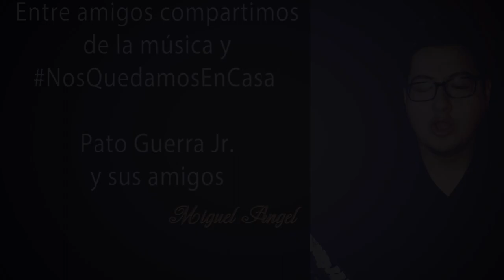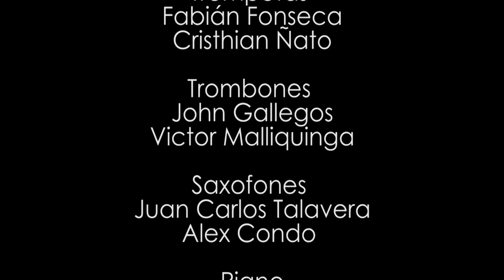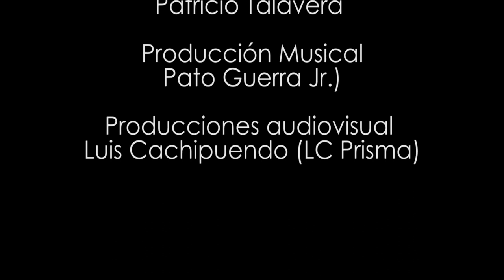ENTRE AMIGOS - MUÑEQUITA DE MI VIDA (Pato Guerra Jr.)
Para mi es un verdadero gusto presentar a estos GRANDES invitados, de diferentes agrupaciones musicales muy importantes del Ecuador, a parte de ser unos extraordinarios músicos ante todo son unos excelentes seres humanos llenos de mucha humildad por lo cual siempre admiro y respeto.. esta vez no fuera la excepción ya que con este vídeo queremos mostrar a mi Ecuador que siempre debemos estar unidos en las buenas y las malas, compartiendo este talento que Dios nos a brindando... Muchas gracias Amigos por el acolite que cada uno se dio su tiempo para grabar en sus casa, un tema de mi autoría MuñequitaDeMiVida con esto queremos transmitir que La Música se hizo para compartir más no para competir..! Dios los Bendiga y recuerden que con mucha fe saldremos de estos duros momentos...!
Tema: Muñequita de mi vida
Compositor: Pato Guerra Jr.
VOCES
Miguel Ángel Sangucho
Emerson
TROMPETAS
Fabián Fonseca
Cristhian Ñato
TROMBONES
John Gallegos
Victor Malliquinga
SAXOFONES
Juan Carlos Talavera
Alex Condo
PIANO
Ronnie Hidalgo
BABY BASS
Pato Guerra Jr.
TIMBAL LATINO
Esteban Díaz
CONGAS
Giovany Sangucho
GÜIRO
Patricio Talavera
PRODUCCIÓN AUDIOVISUAL
Luis Cachipuento
PRODUCCIÓN GENERAL
Pato Guerra Jr. 2020